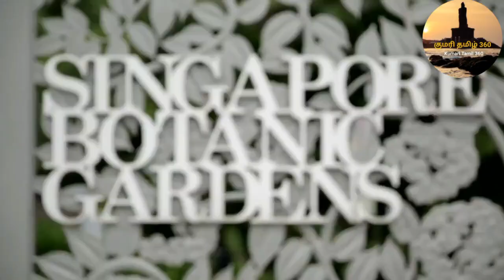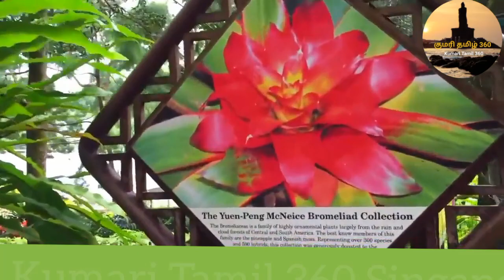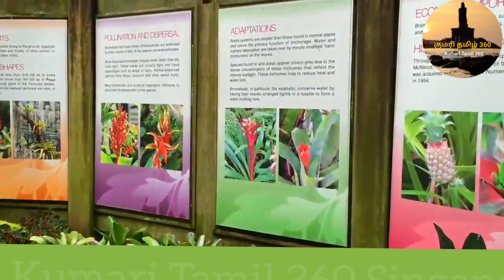Singapore Botanic Garden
Singapore Botanical Garden

The 160-year-old Singapore Botanic Gardens is a star visitor attraction for the sophisticated traveller and the local resident. The Gardens possess an array of botanical and horticultural features with a rich history and a wonderful plant collection of worldwide significance. Complementing these unique resources are sensitive developments and entertainment events providing visitors educational and recreational facilities amidst the wonders of nature. It is the most visited botanic gardens in the world and is a unique example of the informal English Landscape Movement's style in an equatorial climate.

The first botanical garden was set up by Sir Stamford Raffles, the founder of Singapore and a keen naturalist, in 1822 on Government Hill at Fort Canning, mainly to introduce into cultivation economic crops. It closed in 1829 and, in 1859, at the present Tanglin site a new garden was developed by an Agri-Horticultural Society, and later handed over to the government in 1874. From an ornamental garden with roads, terraces, a band parade area and even a small zoo at one point, it has come a long way in evolving into an 82-hectare leading botanic garden of plant research and conservation in the tropics.
In June 2012, Singapore ratified the World Heritage Convention and in December 2012, submitted its World Heritage Tentative List to UNESCO to indicate interest in inscribing the Singapore Botanic Gardens as a World Heritage Site.

In January 2014, the official Nomination Dossier for the Gardens was submitted to UNESCO. In September 2014, a technical assessor from the International Council on Monuments and Sites (ICOMOS) visited the Gardens as part of the bid evaluation process.

On 4 July 2015, the Gardens received inscription as a UNESCO World Heritage Site at the 39th session of the World Heritage Committee (WHC). Click here to find out more.

The Gardens

The Gardens was originally developed along a three-core Concept. The three cores comprised Tanglin which is the heritage core retaining the old favourites and charms of the historic Gardens; Central, the visitor belt of the Gardens; and Bukit Timah, the educational and discovery zone. A fourth core, Tyersall-Gallop, was created with the opening in 2017 of the Learning Forest which is designed to integrate into the Gardens' existing rainforest to form an enlarged forest habitat.

Each Core presents an exciting array of attractions. Take your time to stroll around the Gardens and enjoy the wonderful sights, sounds and wonders the luscious greenery offers.

Visit the Singapore Botanic Gardens website to find out more about the Gardens and its various features including the newly opened Gallop Extension, the Ethnobotany Garden, Keppel Discovery Wetlands and SPH Walk of Giants at the Learning Forest, the National Orchid Garden and Jacob Ballas Children's Garden.

The Jacob Ballas Children's Garden has doubled in size with a two-hectare extension that includes new features geared towards youngsters up to 14 years old. The new extension allows children to experience and learn about different eco-systems in four new zones: Farm, Forest, Stream, and Orchard.

The new one-hectare Ethnobotany Garden is the first in Singapore where visitors can learn about plants used by indigenous cultures of Southeast Asia. The garden includes a Centre for Ethnobotany which complements the outdoor landscape with an interpretive exhibition of artefacts and interactive elements.

The first in Singapore, the Seed Bank expands the Gardens' conservation capacity in safeguarding the germplasm of threatened plant species in Southeast Asia. At the same time, visitors can learn about the importance of seed storage for species conservation and plant biodiversity, seed dispersal and germination through curated programmes at an interpretative gallery and outdoor garden.

Framed by landscapes composed of native plants and forests, the Gallop Extension contributes to the Gardens' rich heritage and its role in research, conservation, education and recreation. As a natural extension of the Gardens' nature area, which covers the Rain Forest and the Learning Forest, the Gallop Extension enables visitors to learn about forest ecology and the significance of conservation.

Singapore Botanic Gardens
Singapore Tourism Places
Places to Visit In Singapore
Tourism In Singapore
Singapore Tourist Places
Top Places to Visit In Singapore
Rain Forest
Learning Forest
Forest Ecology
Singapore
Moving to Singapore